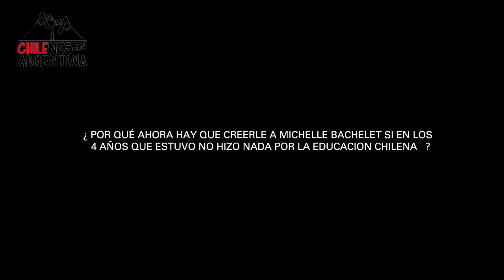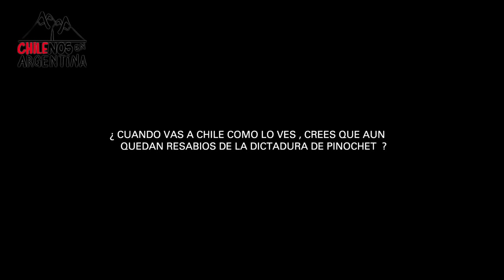Pedro Brieger: habla sobre Michelle Bachelet y la dictadura chilena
Pedro Brieger, periodista y sociólogo argentino; actualmente es el principal analista internacional de la Tv Pública.

Periodista: Pedro Alvarado
Edición: Manolo José María Acevedo
Productora: Palo Santo